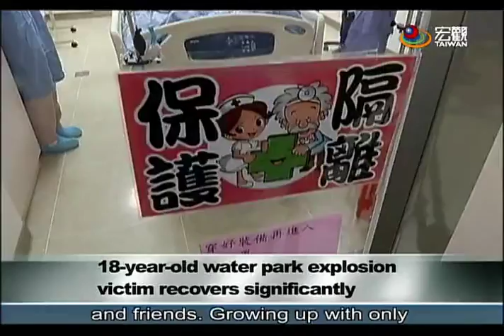感謝醫護人員照料 阿弘願義剪報恩 Water park victim recovering from 80% burns—宏觀英語新聞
There are still 286 persons hospitalized in the aftermath of the Formosa Fun Coast water park explosion. The number of patients in critical condition has dropped to 98. The condition of 18-year-old A-hong, who had received burns to 80 percent of his body, has improved much. After being intubated for 16 days and receiving several skin grafts,  he can now stand for a short time. A-hong used to work in a hair salon and hopes to give the medical staff free haircuts once he has recovered.

八仙塵爆意外，目前還有286人留院治療，不過病危人數首度降到百人以下，目前有98人病危。又傳出好消息，又有傷者浴火重生！18歲的阿弘，全身將近80%的燒燙傷，在歷經16天插管，和多次的清創和植皮，病情終於好轉，已經可以短暫的站立，受傷前，就在美容院半工半讀的他，很感謝醫護人員照顧，立志在傷好出院後，要幫忙所有的醫護人員來義剪。